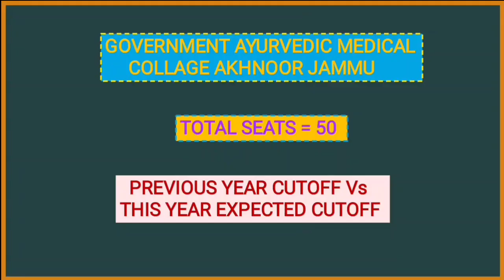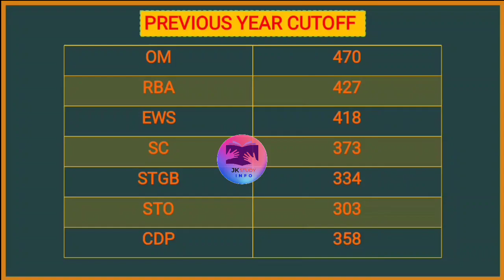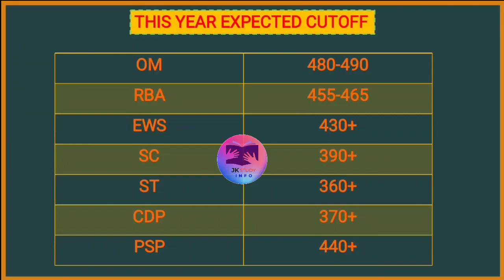Jammu And Kashmir NEET 2021 Expected Cutoff For Ayurvedic college || BAMS GAMC Akhnoor Cutoff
Second Channel :-

   2Nd Target:- 30 likes